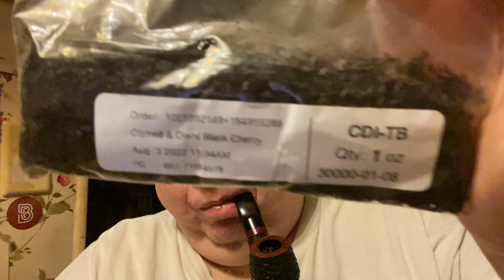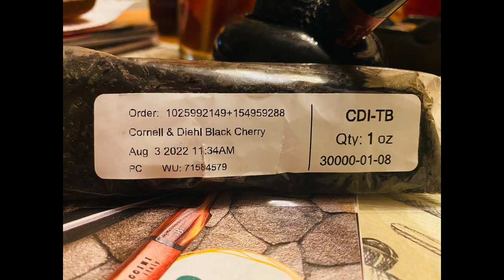CORNELL & DIEHL BLACK CHERRY PIPE TOBACCO - 2022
YUKK!!